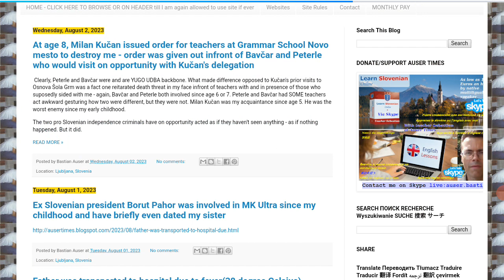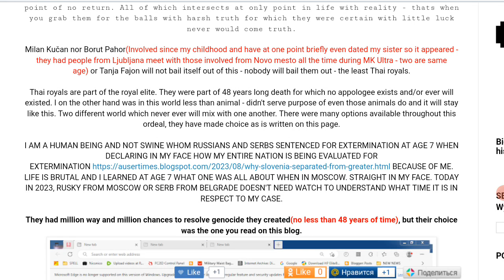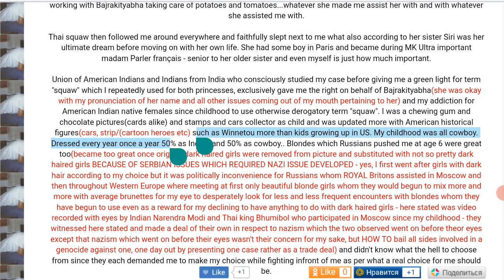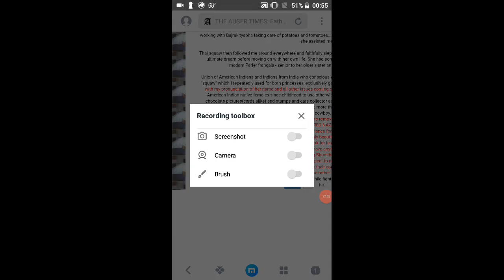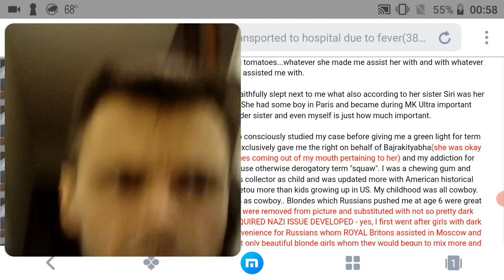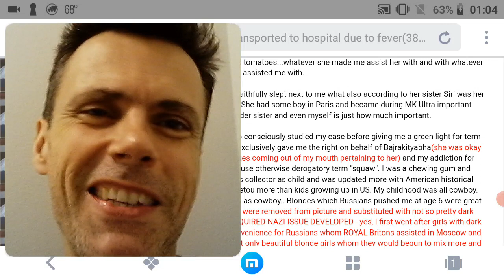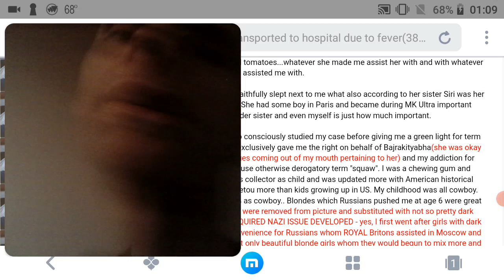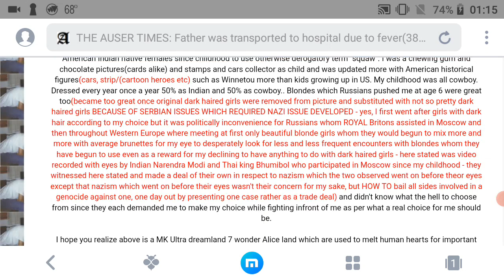LONDONs Cowboy ugly clown MOSCOWs insanity game